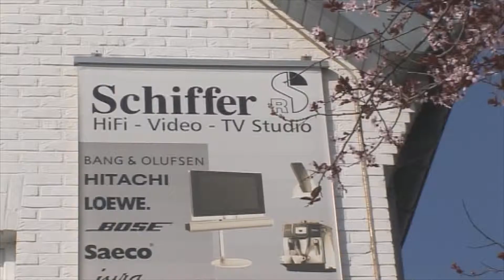Schiffer - HiFi, Video, TV Studio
Von GernhardtMedia produzierter Imagefilm. Nach aufwendigem Umbau finden Sie bei HiFi-Schiffer in Kohlscheid eine der größten Ausstellungen. Seit über 20 Jahren ist das SCHIFFER-Team für seinen vorbildlichen Service rund um Fernsehen, Video, Hifi, DVD und Antennen- und Sat-Anlagen bekannt und bietet mit seiner Meisterwerkstatt zusätzlichen Service. Egal welches Fabrikat - egal wo gekauft. Ob Fernseher, Video, DVD, Hifi, Video-Cameras, Sat-Anlagen, Kabelanschluss, Dachantennen oder Beschallungen. Ob Reparaturen, Wartungen oder Neuinstallationen - Schiffers Meisterwerkstatt und die Aussendienstteams sind für Sie da.